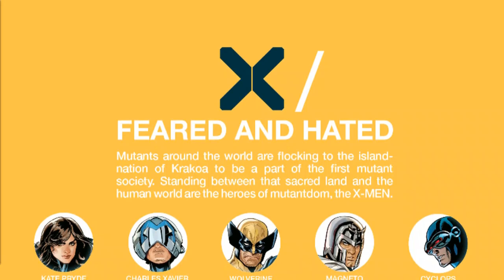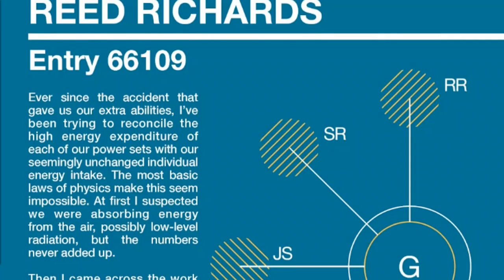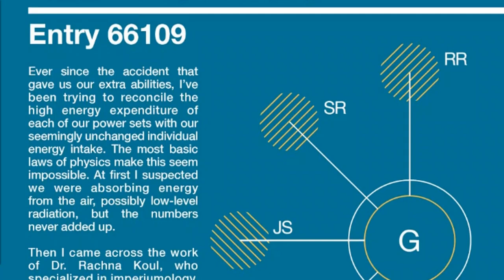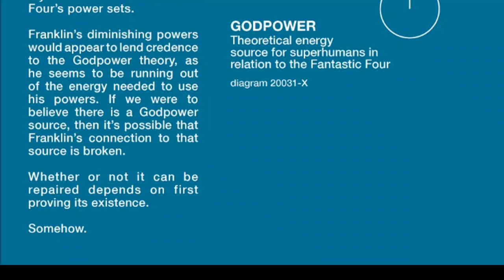X-Men / Fantastic Four Conclusion: What Comes Next? Krakin' Krakoa #63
The X-Men / Fantastic Four four issue miniseries by Chip Zdarsky, the Dodsons, and Laura Martin has concluded, with the fate of Franklin Richards and the dynamics between the X-Men / Fantastic Four and Doctor Doom at least tentatively resolved for now.

Today I'll answer:

+ What’s the outcome of this miniseries for Franklin, the Fantastic Four and the X-Men?
+ How the fourth and final issue adds merit to my Kate Pryde can’t resurrect because of Doctor Doom theory?
+ How does the series conclusion predict what comes next in the Dawn of X?

+ Franklin’s immense, omega level reality altering powers are dimishing. Reed can’t crack it.

+ X-Men show up to bring him “home” to Krakoa. Revealed that Reed made it so Franklin’s x-gene is clouded and he can’t use Krakoan gates.

+ Franklin, Valeria and Kate breakaway, wind up meeting Doctor Doom, who offers – oh so benevolently – to fix Franklin’s powers (in a call back to the way he worked in the 1987 X-Men vs. Fantastic Four miniseries)

+ Everyone comes together on “Doom Island” where Latveria’s mutants live – issue #3 ends with Doom more or less framing Krakoa’s own for murdering a Latverian mutant, and then sics a bunch of Doomified Sentinels on everyone while he finalizes powering up Franklin.